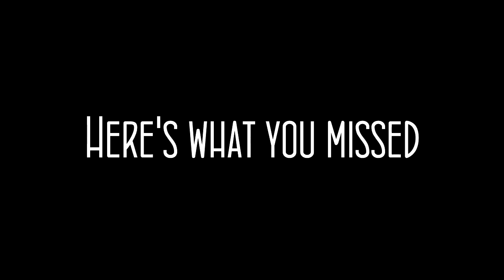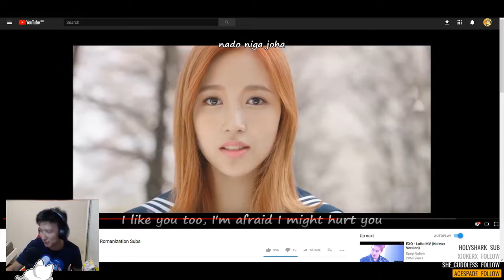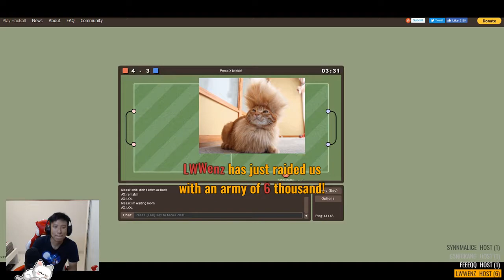[A&W] Random stream highlights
Some random nonsense stuff on Twitch!